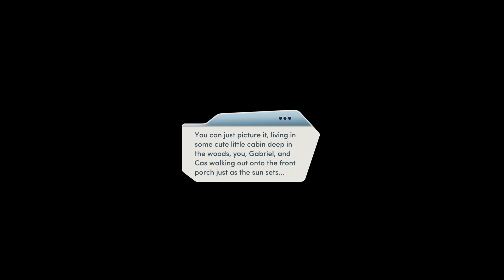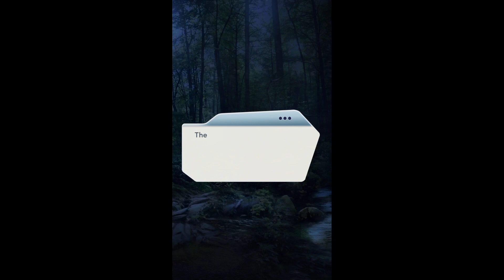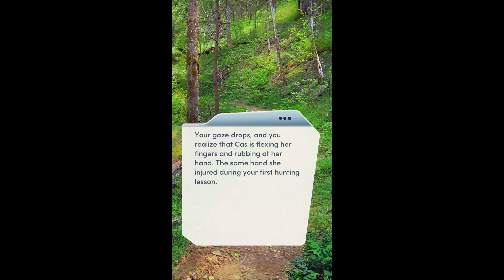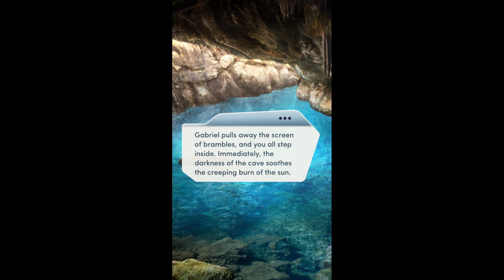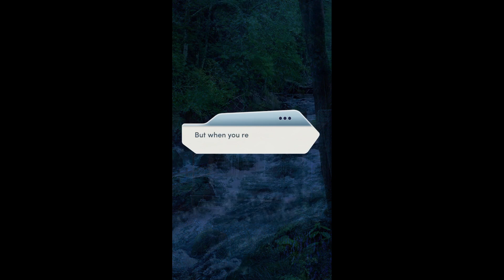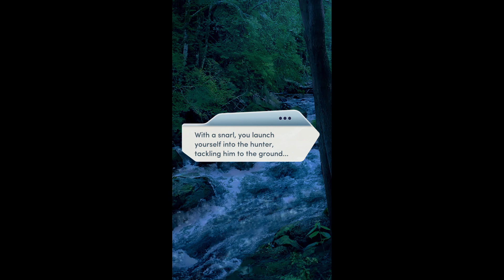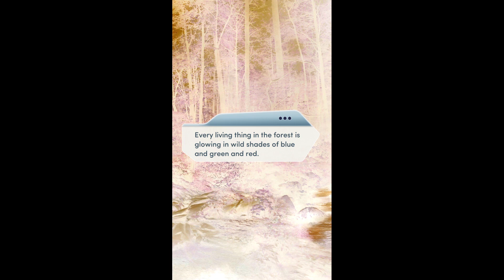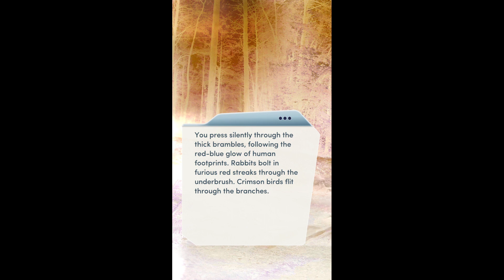Choices: Stories You Play - Immortal Desires Book 2 Chapter 9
...And Consequences
You've been caught revealing yourself to a human and now you must face the Tribunal. But will your punishment be the brand again, or something worse?